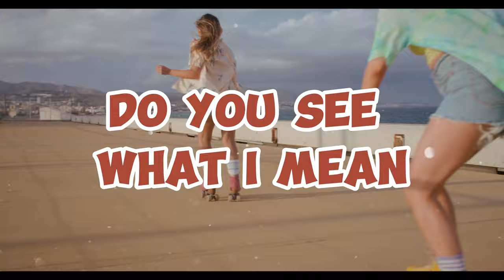Do You See What I Mean. Dj Discover. Hit Dance 2000. Girls 2000. Les Tubes. des Année 2000.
Bienvenue sur notre chaîne dédiée à la musique des années 70-80-90 !
Retrouvez les plus grands tubes de cette époque dorée.
Découvrez ou redécouvrez les plus grands classiques de cette époque, ainsi que des raretés et des pépites cachées que seuls les vrais fans connaissent.

De Bee Gees à Michael Jackson en passant par ABBA et Queen, notre chaîne vous propose une sélection éclectique des reprises cover des meilleurs morceaux des années 70-80-90.